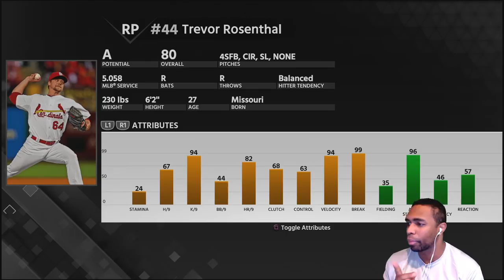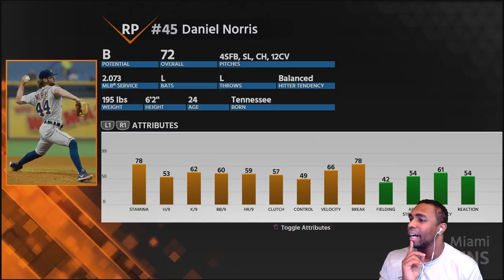Vice City Marlins |MLB The Show 18 Miami Marlins Franchise Rebuild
Thanks for everyone who voted on a franchise team. We'll be rebuilding the Miami Marlins aka the Vice City Marlins. If you have suggestions leave them below. Huge shoutout to Bengal for all the help.

Vice City Marlins
|MLB The Show 18 Miami Marlins Franchise Rebuild|

212

In this video/stream I Gyvi World play MLB the show 18 and discuss various topics including but not limited to: baseball and the MLB. I try to make cool videos like Mighty Goat TDBarrett Koogs46 and Dodgerfilms aka Bobby Crosby.  Mostly playing the game modes and bring you MLB The Show 18 gameplay: MLB the show 18 Road to show, MLB the show 18 Diamond Dynasty, MLB 18 Road to the show Battle Royale. Trying to pull new diamond cards for in pack openings for my head to head team thanks love you :D